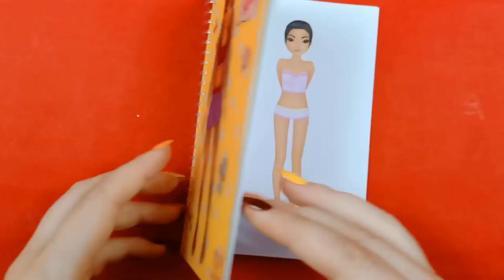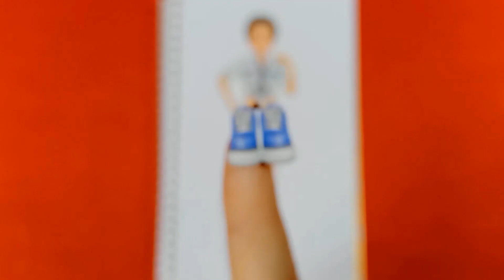TOP MODEL NYELA | dán hình thiết kế thời trang | hinh dan | hình dán thay trang phục PART 6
Xin chào 😊
Đồ chơi trẻ em - hình dán TOP MODEL - NYELA dress me up | sticker Top Model Dress me up NYELA 👉 PART 6

TOP MODEL NYELA | dán hình thiết kế thời trang | hinh dan | hình dán thay trang phục PART 1

TOP MODEL NYELA | dán hình thiết kế thời trang | hinh dan | hình dán thay trang phục PART 2

TOP MODEL NYELA | dán hình thiết kế thời trang | hinh dan | hình dán thay trang phục PART 3

TOP MODEL NYELA | dán hình thiết kế thời trang | hinh dan | hình dán thay trang phục PART 4

TOP MODEL NYELA | dán hình thiết kế thời trang | hinh dan | hình dán thay trang phục PART 5